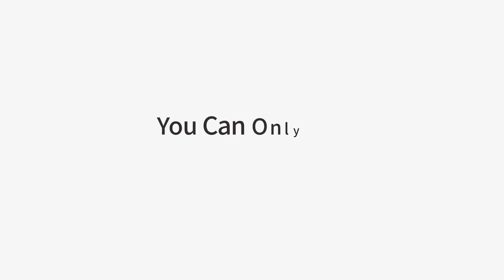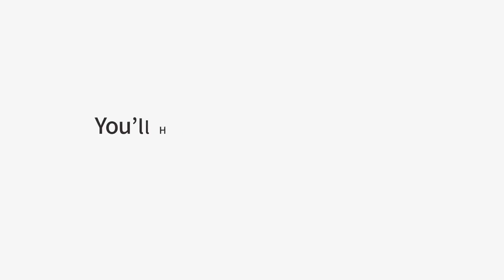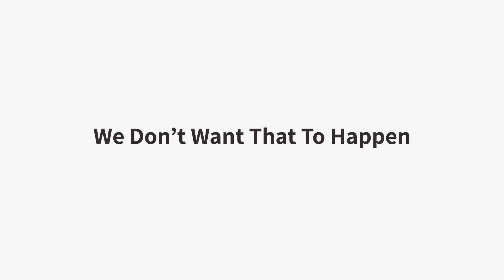Live Video Ranker - Get more top rankings more traffic and make more money while you sleep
In just minutes from now, you’ll be able to have your first live video stream going with just a few clicks of your mouse...

...and you’ll be well on your way to HUNDREDS of page #1 rankings and all the free traffic you want.

With the software you’ve just purchased, you have everything you need to get top rankings and traffic, but there are some limitations.

For example, you can only add two YouTube channels with the version you have right now...

For many users, that is probably no big deal…

But if you plan to use LiveVidRanker to get traffic in multiple niches, or for multiple clients…...or you just don’t like the idea of having any limitations at all because you want to get the most out of LiveVidRanker, then you’ll want to get this upgrade right now.